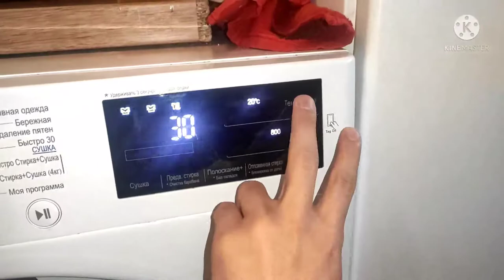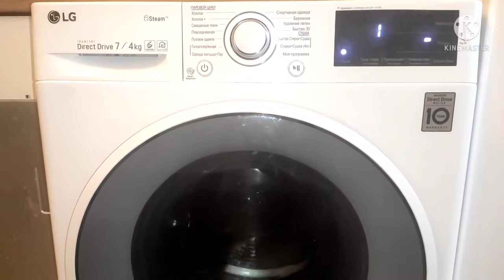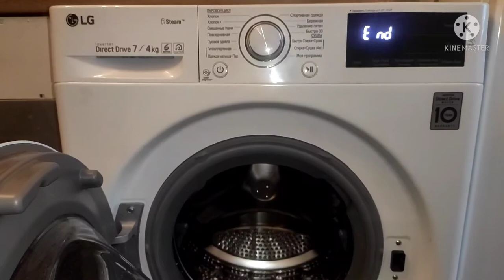Washing Machine Experiment – 2 Ariel Pods – How lot of foam will be from 2 capsules!?